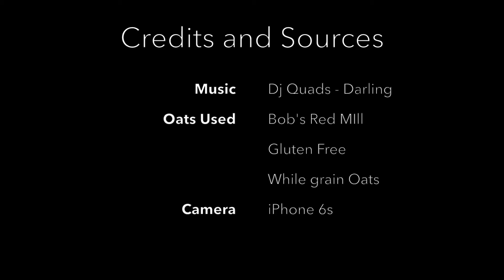Apple Crumble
Gluten Free with A & G!  Our teen Singapore Celiacs have put together a great recipe video for the whole family to enjoy.